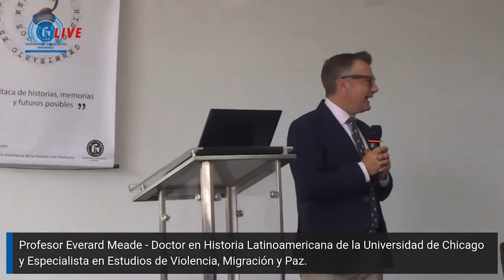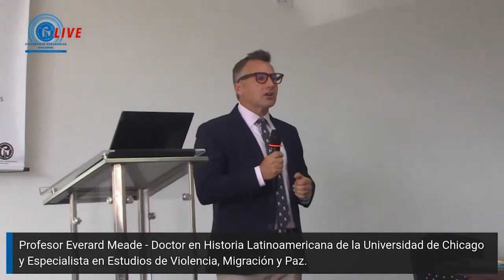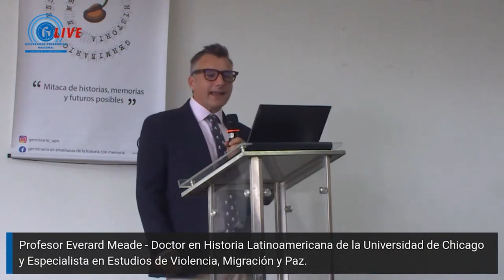Gritar al Vacío. La Importancia de la Memoria y la Escucha Activa para la Construcción de Paz.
Ciclo de Conferencias por la Memoria la Paz y la Justicia.

Profesor Everard Meade - Doctor en Historia Latinoamericana de la Universidad de Chicago y Especialista en Estudios de Violencia, Migración y Paz.

Lugar: Centro Cultural Paulo Freire UPN calle 72.
Hora 1:00pm
Día: 6 junio 2023